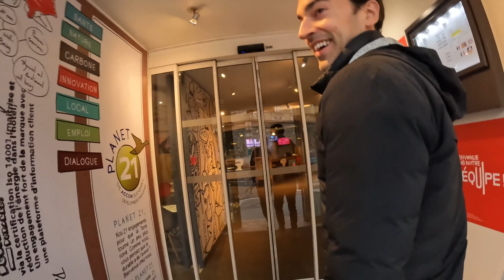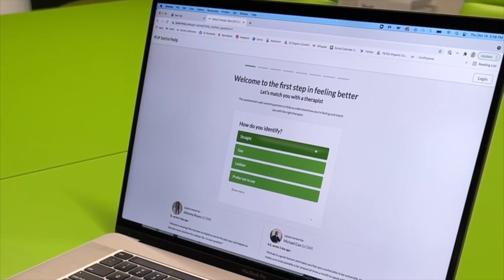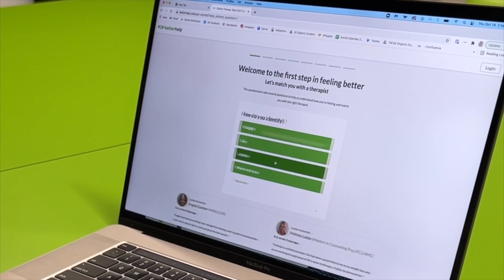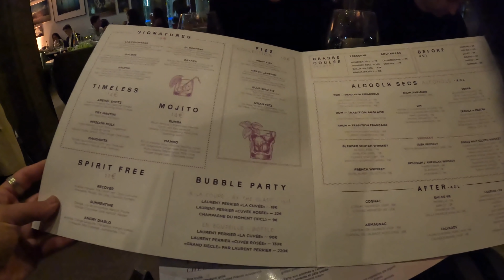24 hours in Paris with my brother & sister 🇫🇷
I have flown across the world to meet my brother and sister in Paris France. We take you guys with us through a very raw vlog experience as we roam the streets in Paris and show you some of the top things to do including eating crepes, macaroons, and visiting the Eiffel tower.